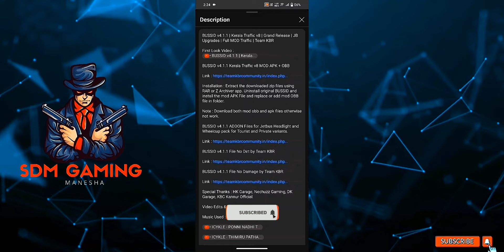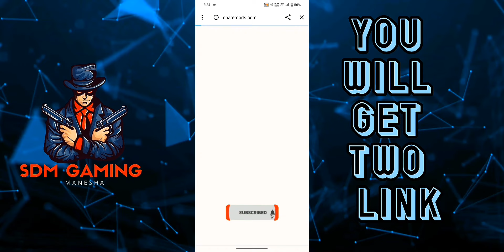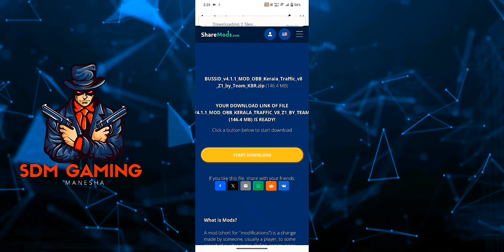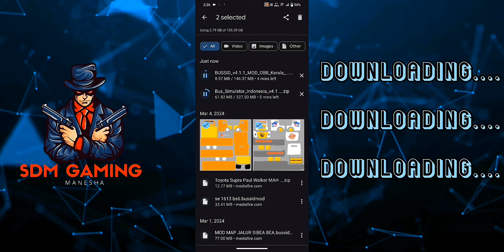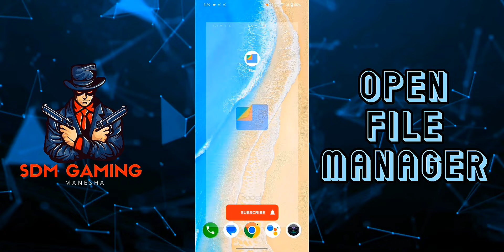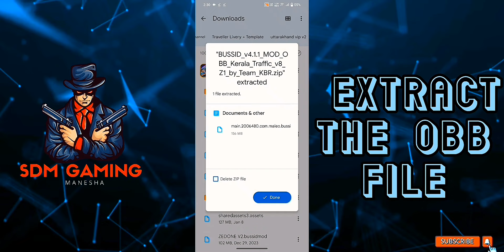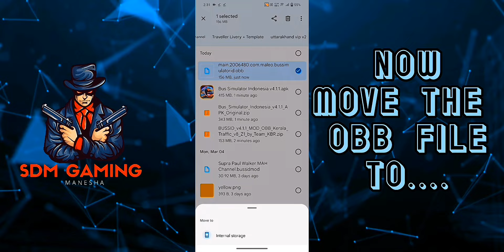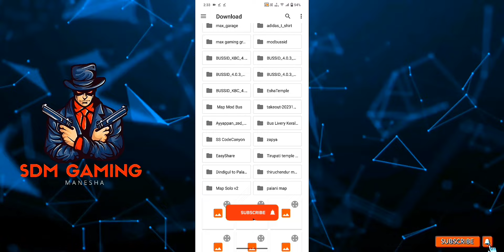HOW TO ADD || INSTALL KERALA TRAFFIC MOD v4.0.4 || എങ്ങനെ ADD ചെയാം...!?|| Full Detailed Voice over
How to Download Kerala Traffic Mod | Kerala Traffic Mod OBB + APK | SDM GAMING | Traffic Mod | Bussid | in Malayalam

Hello Guy's
This Video is about How to install Kerala Traffic mod on Bus Simulator Indonesia Game | Kerala Traffic Mod Download OBB + APK  | SDM GAMING

This Kerala Traffic Mod is not owned by me and also not created by me. I am just showing how to add this traffic mod into the game and how easily we can play this one.

DON'T FORGET TO @SDM_GAMING_48